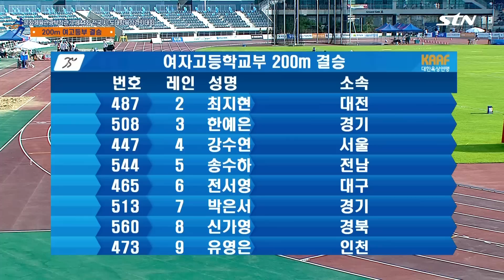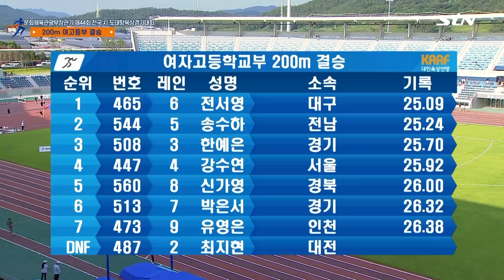데자뷰 같은 여고 200m! 메달 색깔까지 똑같다? [여고 200m 결승]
문화체육관광부장관기 제44회 전국 시·도대항육상경기대회 겸 문화체육관광부장관배 제31회 전국 생활체육육상경기대회

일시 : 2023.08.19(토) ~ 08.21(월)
장소 : 목포종합운동장 육상경기장
주최 : 대한육상연맹
주관 : 전라남도육상연맹
방송 : STN